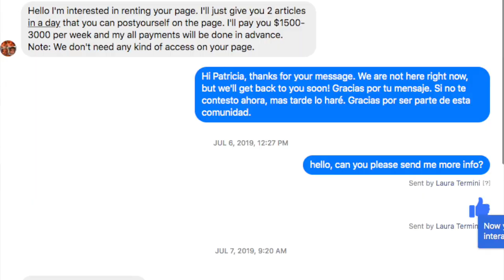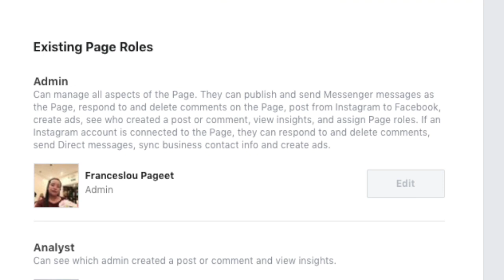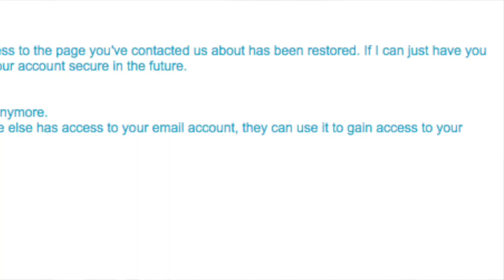Tu página de Facebook, la pueden robar- FB robo de seguidores instant articles y cómo recuperarla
En este video te explico como te pueden robar tu página. La mía con 420mil followers fue robada y la recuperé.
1) Quickly remove your page from FB business manager if still possible. This is the best chance to get your page back.

2) File a report if you still have admin access to page: este es el enlace para reclamar desde tu perfil personal

3) Report your own page to facebook by sending in feedback report. Reporta tu propia página

4) Si tienes una cuenta de negocios ve directamente a este enlace

En este video explico como lo hice. Espero no pases por esto y este video te ayude. Manda a tus amigos o agencia de marketing para que tengan cuidado.
Comenta si estás pasando por esto o haz recibido mensajes sospechosos.